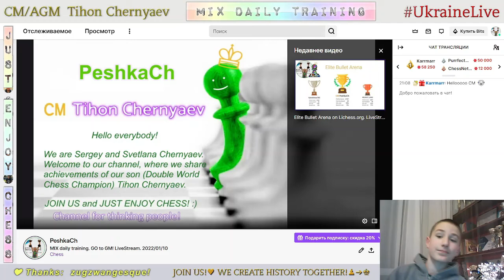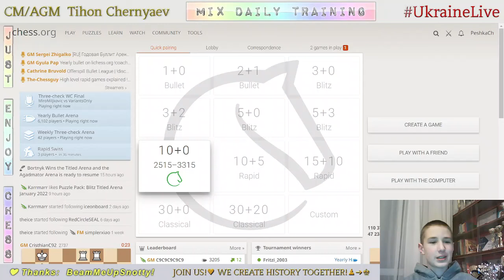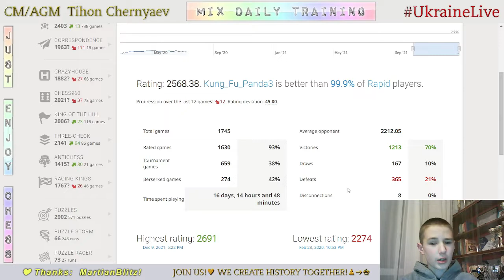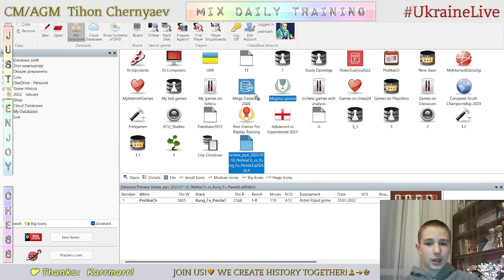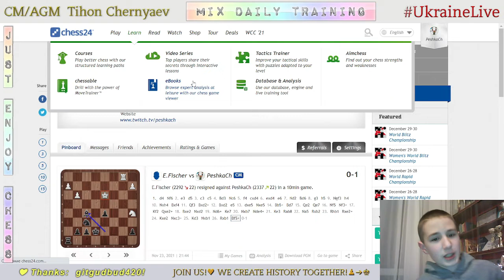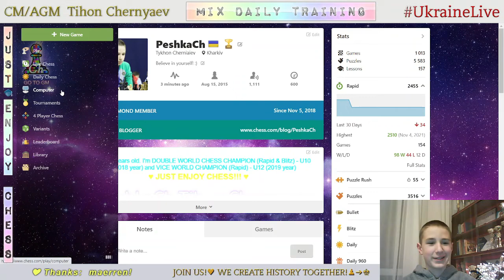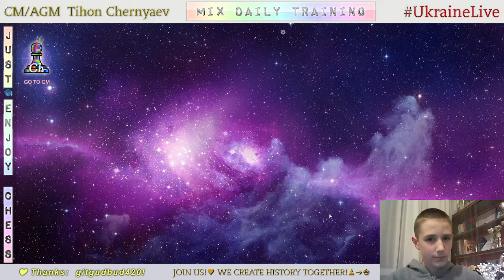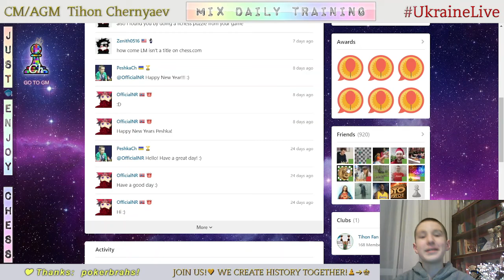CHESS. MIX daily training. GO to GM! LiveStream. 10/01/2022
The highlights of the stream:
     7:22 - Game with a live opponent "Kung_Fu_Panda3"
   31:06 - Analysis of the game
   36:41 - Puzzles
   49:31 - Game with computer Grandmaster 22
   57:01 - First game with computer Komodo 21
1:02:24 - Second game with computer Komodo 21